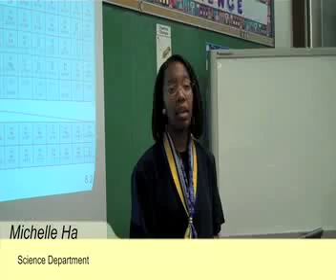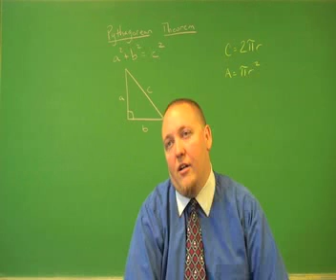St. Vincent Pallotti High School Promotional Video (2009)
Promotional video for St. Vincent Pallotti High School, Laurel, Maryland hear alumni, faculty, and others have to say about Pallotti, a Catholic, coeducational high school in the Washington/Baltimore area.